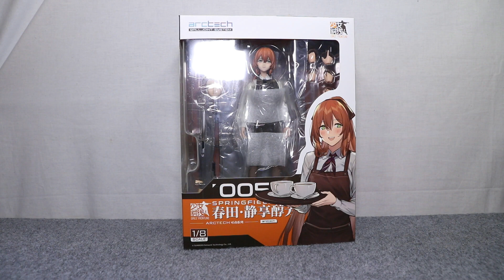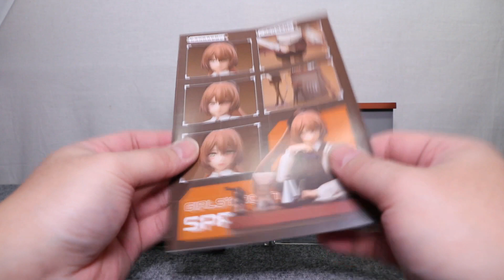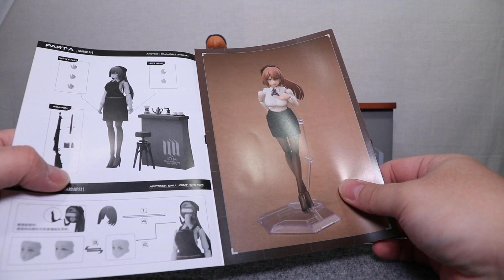『おもちゃの国アリス』 #3016「ARCTECH スプリングフィールド 静かに楽しむ芳醇の時Ver.の紹介」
2275で紹介したＧ41などと同じ「ドールズフロントライン」に登場した
淑やかで知性漂う戦術人形「スプリングフィールド」がバリスタの姿で立体化され、
バーカウンターやコーヒーミルなどの小物が充実し、武器であるスプリングフィールドM1903ライフルも
実銃と同様の動作が出来るなど造形、ボリュームともに満足できる内容で立体化された
「ARCTECH スプリングフィールド 静かに楽しむ芳醇の時Ver.」を紹介します。

『ねんどろいど』
『figma』
『艦これ』